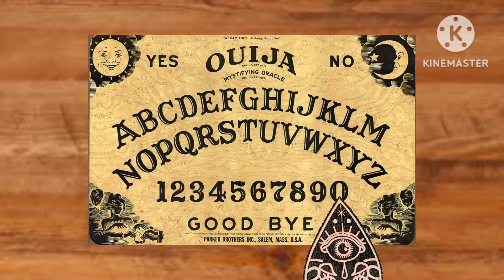How many pickles can you shove up your a- || Not my Audio || Gacha Club || Doors + Fanmade AU